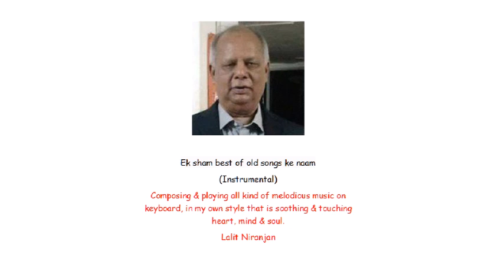Kya haseen situm tum rahe na tum - Unplugged -- Guru Dutt - Instrumental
A trubute to Guru Dutt,  Kafi Aazami, S D Burman & Geeta Dutt

                                     Ek sham S D Burman  ke naam
                                                     (Instrumental)
Composing & playing all kind of melodious music on keyboard, in my own style that is soothing & touching heart, mind & soul.
                                                   Lalit Niranjan
Lyrics
वक्त ने किया क्या हसीं सितम
क्या हसीं सितम
तुम रहे ना तुम, हम रहे ना हम
वक्त ने किया

बेकरार दिल इस तरह मिले
जिस तरह कभी हम जुदा न थे
तुम भी खो गये, हम भी खो गये
एक राह पर चल के दो कदम
वक्त ने किया

जायेंगे कहाँ सूझता नहीं
चल पड़े मगर रास्ता नहीं
क्या तलाश है कुछ पता नहीं
बुन रहे हैं दिल ख्वाब दम-ब-दम
वक्त ने किया
गीतकार : कैफी आज़मी, गायक : गीता दत्त, संगीतकार : सचिन देव बर्मन, चित्रपट : कागज के फूल (१९५९)

Lyricist : Kaifi Azmi, Singer : Geeta Dutt, Music Director : Sachin Dev Burman, Movie : Kagaz Ke Phool (1959)